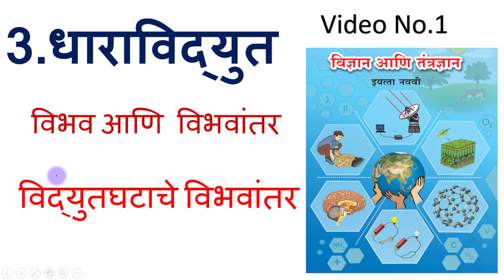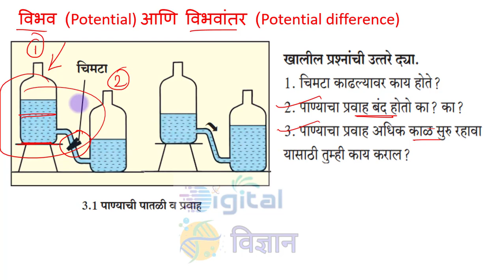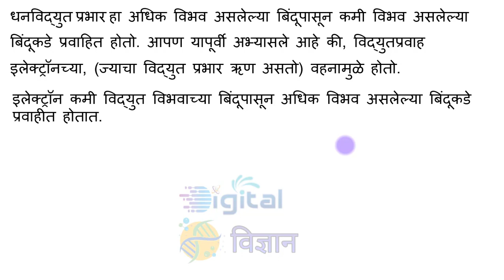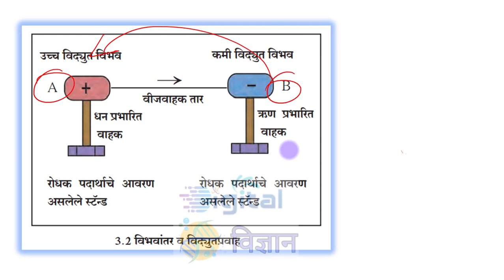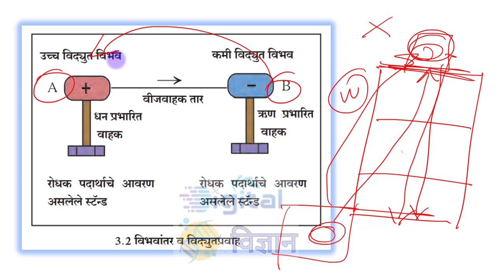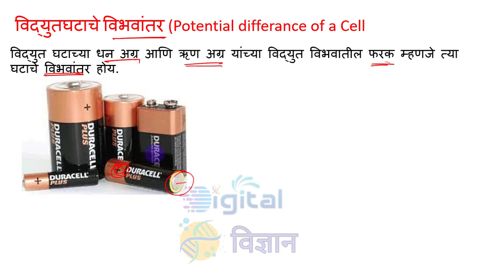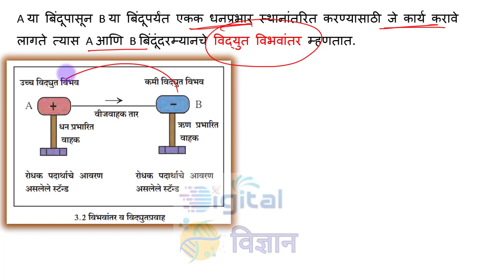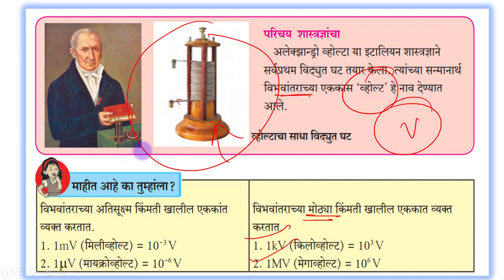इ.9वी विज्ञान पाठ.3 धाराविद्युत विभव- विभावांतर | घटाचे विभावांतर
Maharashtra Board is now Live with Unacademy! Learn with the best classroom experience on India’s largest learning platform.